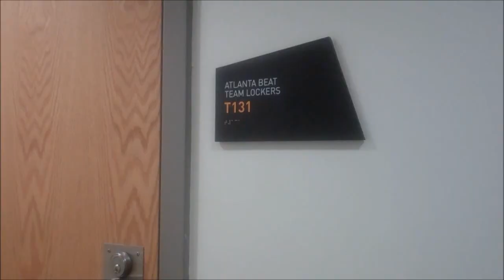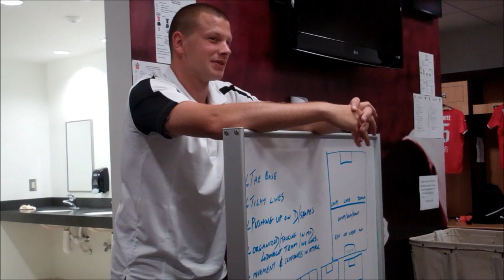Atlanta Beat Gameday - BEHIND THE SCENES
Ever wonder what goes on behind the scenes on gameday? Here you go - about 3 hours of behind the scenes gameday footage packed into 6 minutes. From pregame to postgame.